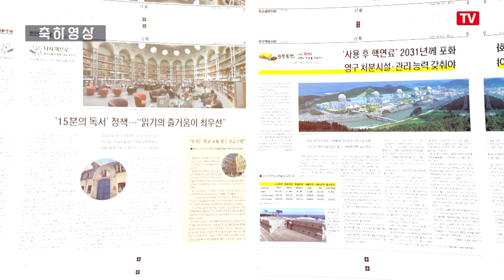광주매일신문 지역신문 컨퍼런스 축하영상